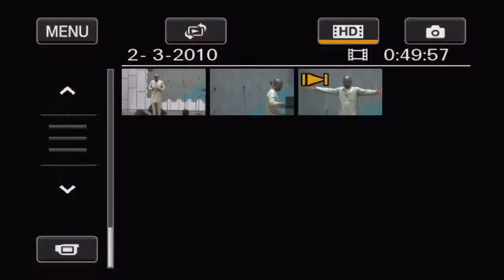Celebrating the life of Professor Idowu Iweibo (Wake-Keep)